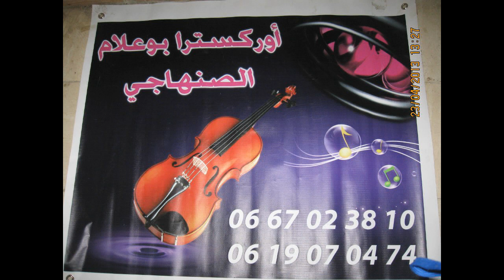اشهر اغنية ل بوعلام الصنهاجي-الصينية | Boualam Senhaji-Sennia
bo3lam senhaji